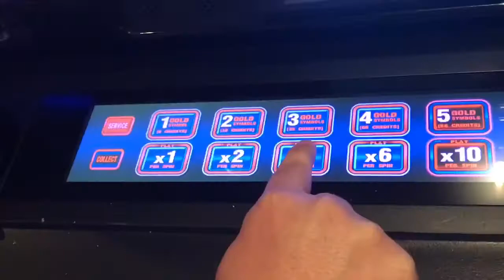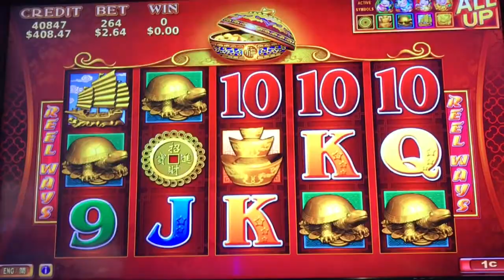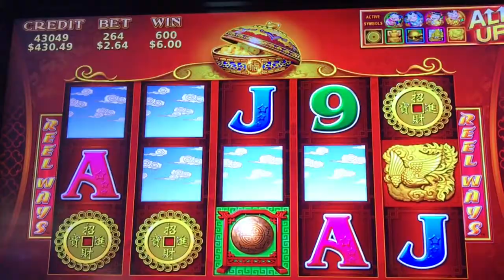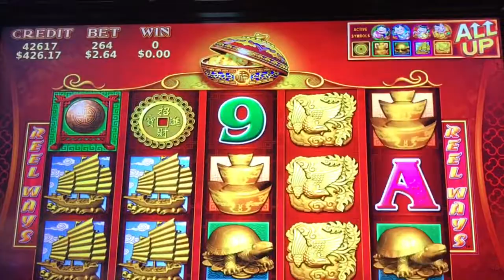Huge line hit on 88 Fortunes, the original.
We’re at San Manuel casino and took a seat at the O.G. 88 Fortunes slot machine. It’s a double seater so I sat back and watched as we hit a few great line hits very quickly! Winning right away is always the best feeling!